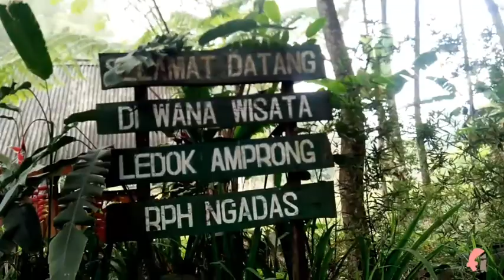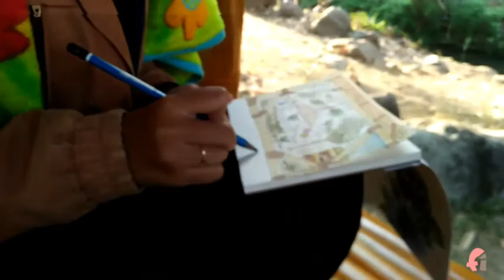Sketch traveller di Ledok amprong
Berkarya bareng lebih seru
Sketch traveller di Ledok Amprong Malang
Terimakasih @amalia_windaa @hanakharin